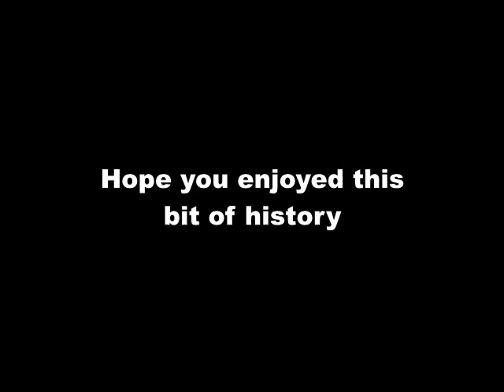Riding the Knox & Kane Railroad to the Kinzua Viaduct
This is a video edited from a much longer set of videos that I took on October 24, 1999, on a round trip ride from Kane, PA to the Kinzua Viaduct and back, on the Knox & Kane Railroad.

The Knox and Kane Railroad (K&K) was a short-line railroad in Pennsylvania that operated between Knox, in Clarion County, to Kane and then on to Mount Jewett, in McKean County.

In the spring of 2006, the K&K ceased both freight and tourist service. One reason was that freight shipments over the line had declined seriously over the years. An additional reason the line was abandoned as a tourist operation was that the main attraction of the ride was a trip over the Kinzua Bridge (viaduct). The viaduct was extensively damaged by a tornado in 2003 (actually most of it was destroyed at that time). When the State of Pennsylvania, which owns the viaduct, could not afford to repair it, the railroad lost its major tourist draw.

Sorry for the poor video quality. The original video was shot using a VHS camcorder!

I finally got around to posting this when I was in the process of also editing two other scenic railway videos for YouTube.